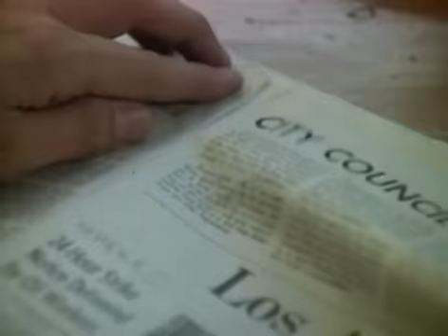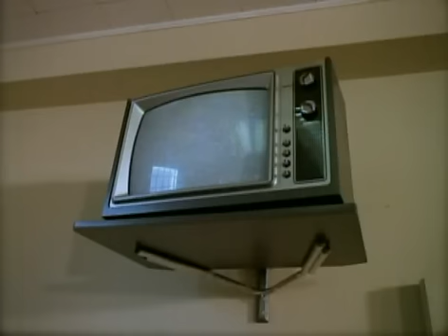Lou Grant S01E10 Psychout